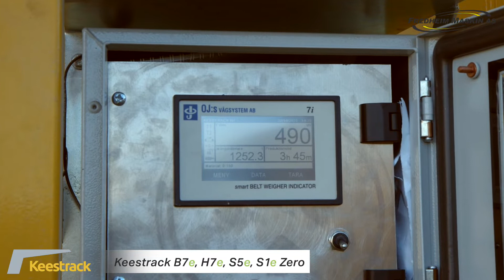Keestrack B7e, H7e, S5e, S1e - ZERO! Fredheim Maskin Oktoberdager 2021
Avslutter uken med film av våre flaggskip i full produksjon under Oktoberdager 2021. Komplett grov og finknuser linje + stackere alle med 100% elektrisk drift. Kapasitet på 500tonn/t med fraksjonene:  0-8mm, 8-16mm, 16-22mm og 0-16mm. Keestrack B7e, H7e, S5e, S1e – Zero.  Innovasjon i særklasse fra Keestrack. Keestrack H7e med konknuseren nye Sandvik CH840i viser en enorm kapasitet. Denne finknuseren tar alt grovknuseren Keestrack B7e med Sandvik CJ412 klarer å i gi. Alle maskinene kan driftes via nettstrøm eller annen separat strømkilde.

Keestrack nya flagskepp heter Keestrack H7e med Sandvik CH840i.
Den fick i full produktion under våra Oktoberdagar 2021.
Komplett krosslina med förkross finkorss och stackläggare. Allt på 100 % el.

Kapacitet på 500 ton/h med fraktion 0-8 mm, 8-16 mm, 16-22 mm och försikt på 0-16 mm.
Keestrack B7e, H7e, S5e, S1e - ZERO! Keestrack vissar upp framtiden.

Keestrack H7e med konkross från Sandvik CH840i visar enorm kapacitet.

Alla maskiner driva via nätström eller extern strömkälla.